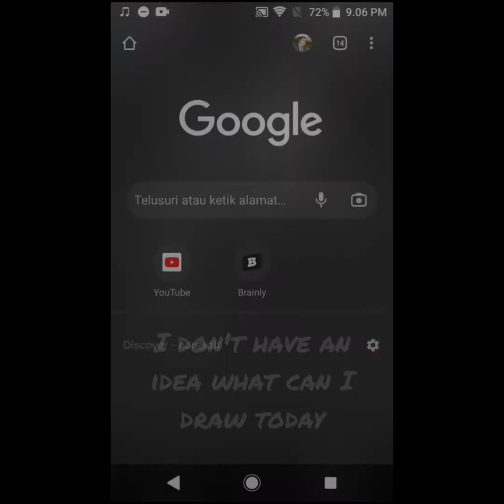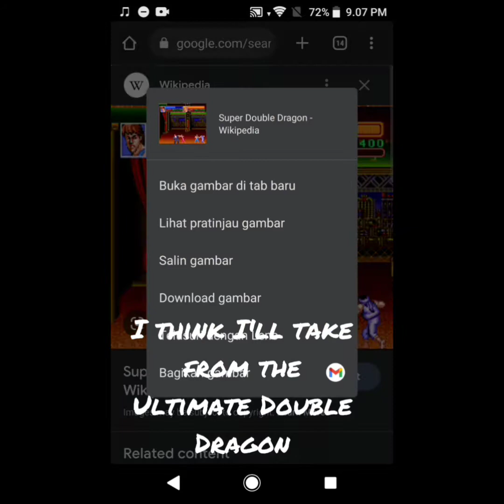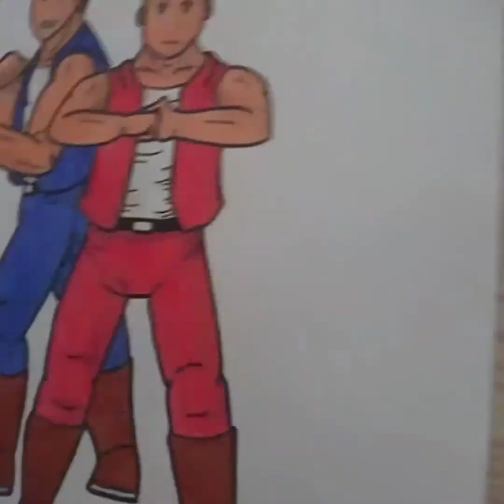Drawing the Lee Brothers.. it's Super Double Dragon 30th Anniversary?! (2 days ago)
While I don't have an idea what will I draw..
The 30th Anniversary of Super Double Dragon came to give me a new idea..

So I decided to draw the Lee Brothers, Billy Lee and Jimmy Lee.

References:
Style: Final Fantasy Tactics
Soundtracks: Super Double Dragon and Return of Double Dragon
Pose: Ultimate Double Dragon
Tools: Faber Castell, Sakura Pigma Micron